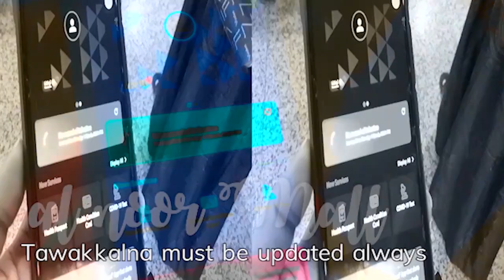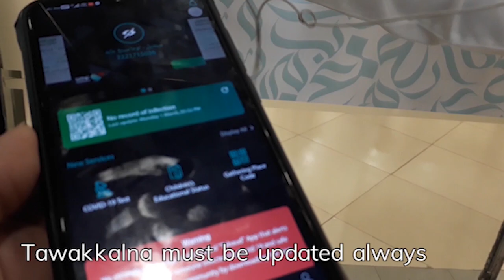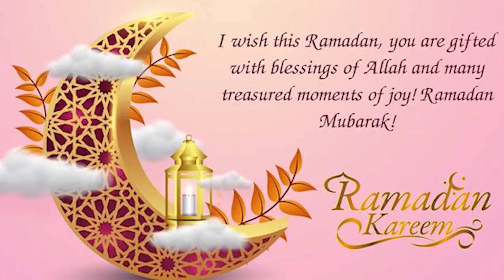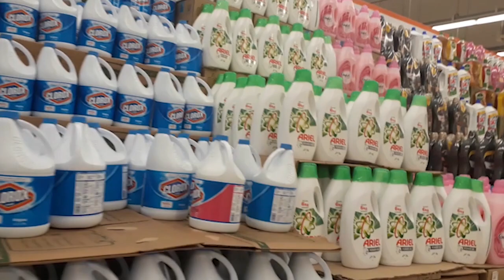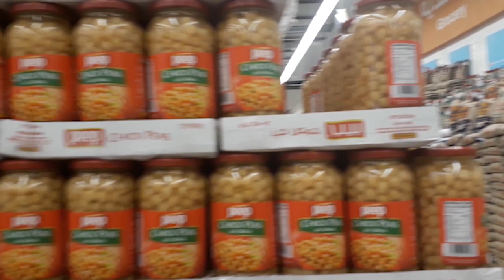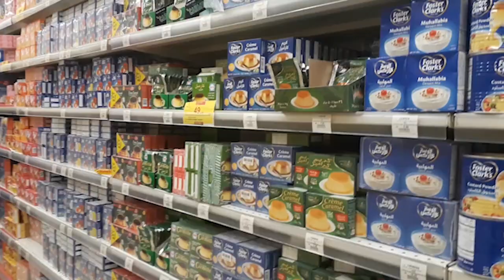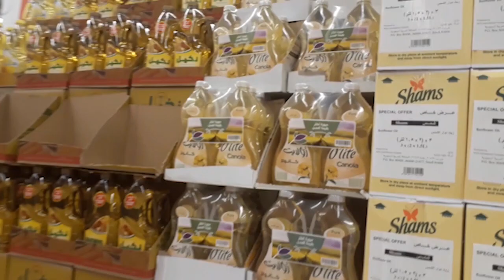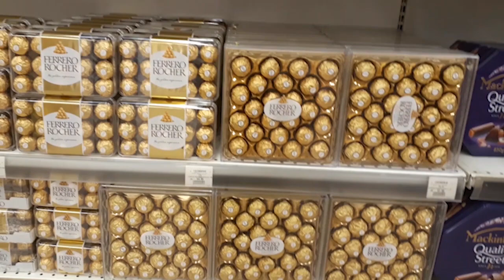First Day off@Ramadanmubarak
wish you all be safe...
Ramadan Mubarak to all Muslim